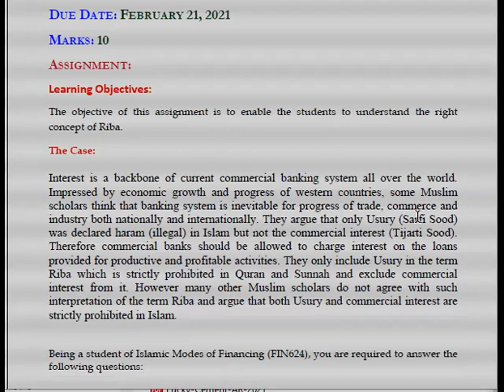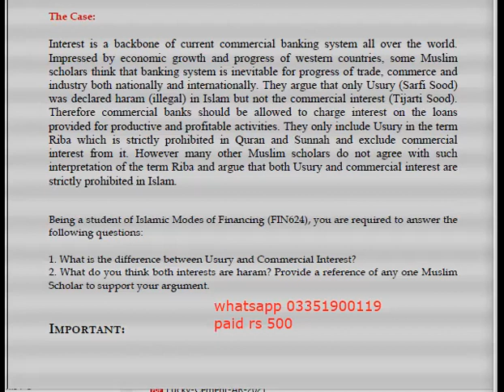FIN624 SOLVED ASSIGNMETN 1 FALL 2021 || FIN624 ASSIGNMENT 1 SOLUTOIN FALL 2021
I.COM AIOU
B.COM AIOU

skype: hasnaat121